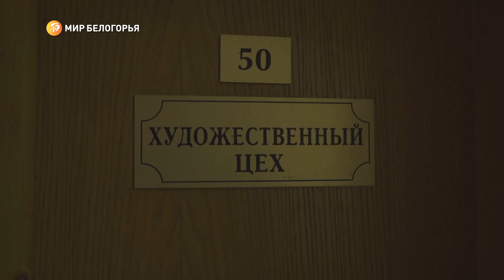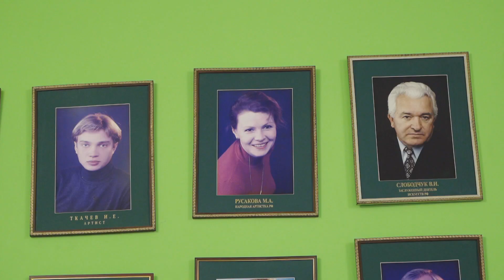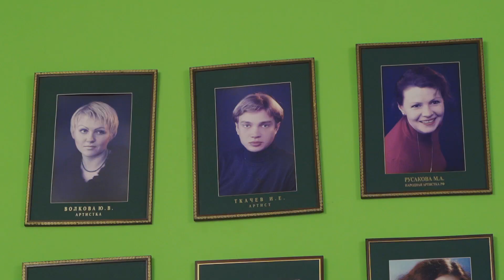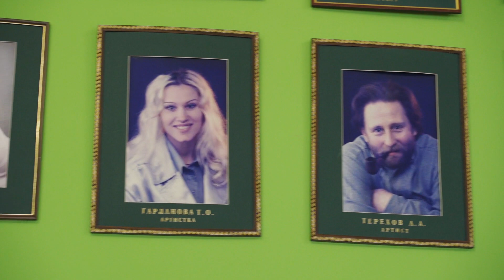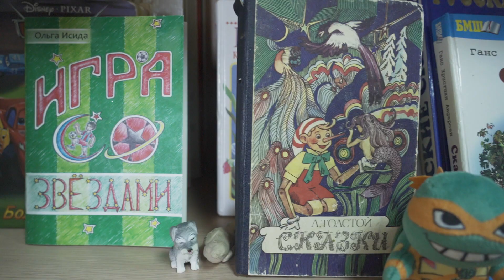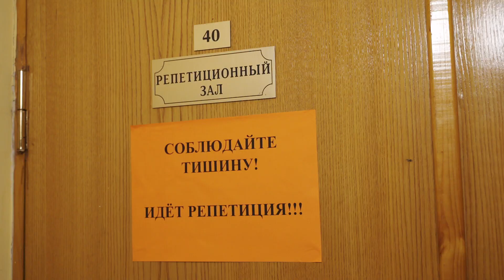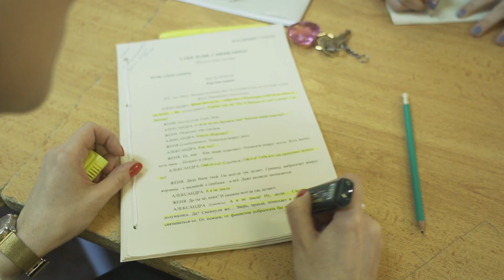«Они самые». Виктор Слободчук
Вся Россия знает его интонацию. Свою коллекцию актёров он собирает уже полвека. Он – рыцарь театра, который верен традициям Щепкина.

Художественный руководитель Белгородской драмы – герой нового выпуска проекта «Они самые». Загадку Виктора Слободчука невозможно разгадать. Но наш журналист Ольга Чёрная попробовала